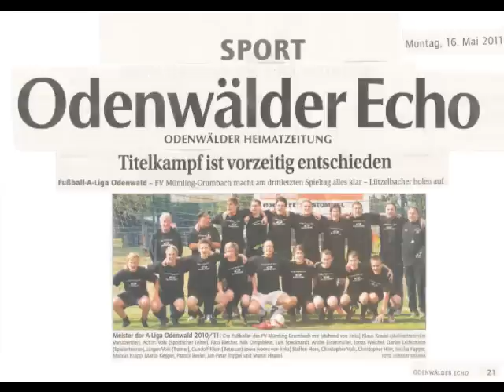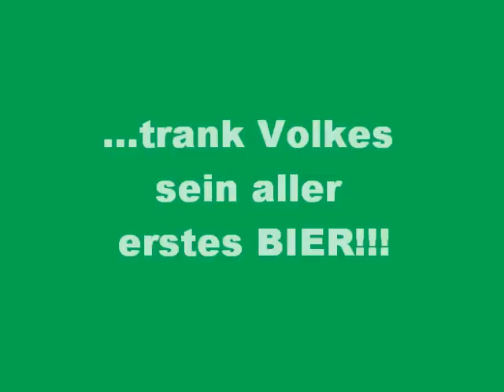A-Liga Meister 2011 - FV 1923 Mümling-Grumbach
Ein kleiner Zusammenschnitt des Meisterschaftsvideos vom FV 1923 Mümling-Grumbach.

- Die Pferdchen sind am Ziel -